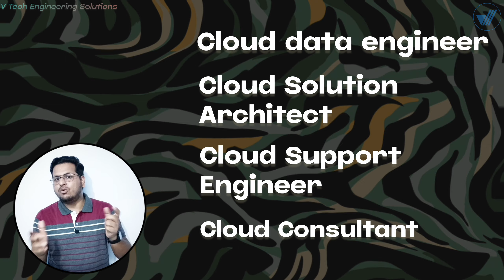B.Tech CSE - Cloud Computing | Best CSE Specialization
In this video you will know about a specialization details of B. Tech CSE branch - Cloud Computing.

1- B Tech CSE Specialization
2- B Tech CSE branch scope
3- Cloud Computing
4- B Tech CSE Specialization - Cloud Computing
5- Data science and analytics salary and scope
6- best colleges for b tech data science and analytics
7- Scope of cloud computing
8- best socialization in CSE
9- best computer science branch
10- B Tech Engineering in Computer science and engineering data science and analytics

Channel Name:
V Tech Engineering Solutions
" The Engineer's Choice "

Tutor Name:
Vinay Kumar Pandey

Qualification :
Polytechnic [Mechanical]

Certifications :
CADD: AutoCAD, SolidWorks, CorelDraw & Powershape

CAM : DelCAM, Most2D, AP100, Bysoft7, Trutops.

✅Follow me⤵️

🔹Desclaimer about this video🔹

🔹This video/report is based on Web/Internet Research/Analysis, neither channel nor Anchor guarantees the accuracy of the  report/content.